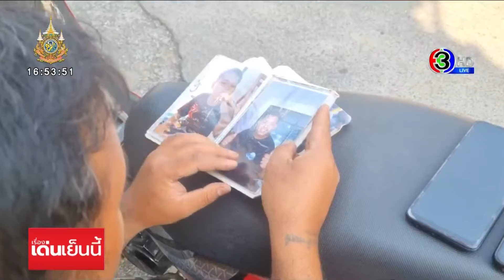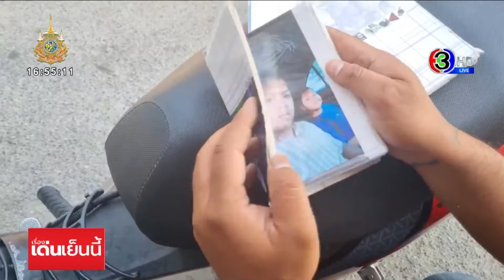สุดสลด! ด.ช.วัย 13 อาสากู้ภัย ถูกรถชนดับคาที่ พ่อทำใจไม่ได้ เผย อนาคตอีกไกล แต่ถูกคนเมาชน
เปิดนาทีเด็ก 13 ปี เป็นอาสาสนับสนุนกู้ภัย โบกรถช่วยเหลือรถยางแตกอยู่เลนขวาสุด ถูกรถชนเสียชีวิต พ่อสุดเศร้า ลูกมีจิตอาสา ชอบช่วยเหลือคน อนาคตไกล เป็นนักพากย์ สุดท้ายต้องมาตายเพราะคนเมาแค่คนเดียว

กล้องวงจรปิดจับภาพรถยนต์ฟอร์ดสีส้ม จอดเสียอยู่เลนขวาสุดของถนนงามวงศ์วาน โดยมีน้องวัย 13 ปี ยืนโบกรถไม่ให้มีอุบัติเหตุซ้ำซ้อน จู่ ๆ มีรถเก๋งฮอนด้าแอคคอร์ด สีขาว ขับพุ่งชนท้ายรถฟอร์ดสีส้ม จนไปชนร่างน้องกระเด็นข้ามไปอีกฝั่งถนน ทำให้รถเบนซ์ที่ขับสวนมาเบรคไม่ทัน ชนและทับร่างของน้อง

เหตุเกิดช่วงเที่ยงคืนครึ่งที่ผ่านมา บริเวณใต้ทางด่วน ถนนงามวงศ์วาน อำเภอเมืองนนทบุรี / ตำรวจ สภ.รัตนาธิเบศร์ เข้าตรวจสอบ พบรถยนต์ยี่ห้อฟอร์ด สีส้ม จอดเสียอยู่บริเวณจุดกลับรถใต้ทางด่วนงามวงศ์วาน มุ่งหน้าแยกพงษ์เพชร สภาพท้ายรถพังยับ โดยพบมอเตอร์ไซค์ฮอนด้าเวฟ สีดำ-แดง ล้มอยู่ ใกล้กันพบรถเก๋งฮอนด้า แอคคอร์ด สีขาว หน้ารถพังยับ จากการพุ่งชนมอเตอร์ไซค์ และรถยนต์ฟอร์ด สีส้ม

ส่วนที่ถนนผั่งตรงข้าม พบร่าง ด.ช.วีรยุทธ อายุ 13 ปี เป็นอาสาสนับสนุนกู้ภัยมูลนิธิป่อเต็กตึ๊ง นอนหงายเสียชีวิต สภาพศพมีบาดแผลที่ศีรษะ จากการถูกรถเบนซ์ สีขาว ที่ขับมาจากแยกพงษ์เพชรพุ่งชนอย่างแรก จนร่างกระเด็นไกลกว่า 100 เมตร โดยรถเบนซ์ได้รับความเสียหาย กระจกหน้ารถแตก ประตูฝั่งคนขับมีร่องรอยเฉี่ยวชน

ขณะที่กู้ภัยเข้าไปนำตัวคนขับรถฮอนด้าแอคคอร์ด ซึ่งเป็นคันต้นเรื่อง ออกจากรถ พบว่าเป็นชายค่อนข้างมีอายุ อยู่ในสภาพเดินเซ ทรงตัวไม่ค่อยอยู่ คล้ายคนเมา มีคนได้กลิ่นแอลกอฮอล์ฟุ้ง แต่เจ้าตัวไม่ยอมเป่าเครื่องวัดแอลกอฮอล์ และได้รับบาดเจ็บจากการถูกกระแทก กู้ภัยจึงนำตัวส่งโรงพยาบาล

นายศิวบุตร ขันทอง อาสาสมัครมูลนิธิป่อเต็กตึ๊ง เล่าว่า ตนได้รับแจ้งรถยนต์คันสีส้มยางแตก จอดเสียอยู่เลนขวา ถนนงามวงศ์วาน ฝั่งมุ่งหน้าแยกพงษ์เพชร จึงนำรถที่มีไซเรนมาจอดป้องกันเหตุ แล้วโทรศัพท์ประสานรถยก ผ่านไปประมาณ 2-3 นาที น้องที่เสียชีวิตขี่มอเตอร์ไซค์มากับลุง มาจอดท้ายรถสีส้ม แล้วน้องก็ลงมาช่วยโบกรถ อยู่หน้ารถคันสีส้ม จู่ ๆ รถเก๋งฮอนด้าแอคคอร์ดก็ขับมาชนมอเตอร์ไซค์ ไปชนท้ายรถฟอร์ดสีส้ม จนรถพุ่งไปกระแทกร่างน้อง กระเด็นข้ามไปฝั่งตรงข้าม ทำให้ถูกรถเบนซ์ที่วิ่งมาพอดีชนอย่างจัง แล้วลากร่างไปกับพื้นถนน ทำให้น้องเสียชีวิต ส่วนลุงของน้อง ได้รับบาดเจ็บเล็กน้อย

วันนี้ผู้สื่อข่าวไปที่ สภ.รัตนาธิเบศร์ พบกับ พันตำรวจเอก พิสุทธิ์ จันทรสุวรรณ ผู้กำกับการ สภ.รัตนาธิเบศร์ เผยว่า พนักงานสอบสวน ได้ส่งตัวชายที่ขับรถเก๋งฮอนด้าแอคคอร์ด ไปตรวจแอลกอฮอล์ที่โรงพยาบาลแล้ว ต้องรอผลตรวจ 7 วัน ระหว่างนี้จะทำงานในส่วนอื่น ๆ ก่อน เพื่อเตรียมแจ้งข้อหาต่อไป ส่วนคนขับรถเบนซ์ ยังไม่แจ้งข้อหา เพราะเป็นเหตุสุดวิสัย ตำรวจได้เรียกสอบปากคำในฐานะพยานแล้ว

จากนั้นได้ไปที่บ้านของน้องวีรยุทธ อยู่ที่ซอยเรวดี อำเภอเมืองนนทบุรี พบกับนายปรีชา อายุ 30 ปี พ่อผู้เสียชีวิต บอกว่า ลูกชายเป็นอาสาสนับสนุนกู้ภัยฯ ชอบช่วยเหลือคน ที่ผ่านมาเคยเตือนให้ระมัดระวังเวลาปฏิบัติหน้าที่ แต่ก็มาเกิดเหตุจนได้ วันเกิดเหตุตอนแรกพี่ชายโทรมาบอกว่า จะออกไปช่วยรถเสียกับลูกชาย สักพักโทรมาบอกว่ารถชนลูก ตนก็รีบตามไปที่เกิดเหตุ เจอพี่ชายร้องไห้อยู่ข้างลูก ตนเห็นแล้วช็อก ทำใจไม่ได้ ลูกเป็นคนดี จิตใจดี อารมณ์ดี ขี้เล่น ทำให้คนรอบตัวมีความสุข มีรอยยิ้ม และยังชอบช่วยเหลือพ่อแม่ ช่วยเหลือสังคม อยากเป็นจิตอาสาตามพ่อกับลุง

เป็นความใฝ่ฝันของเขา ที่อยากจะมีประสบการณ์ในการช่วยเหลือคน ปกติเวลาออกไปปฏิบัติงาน เสื้อผ้าจะมีเส้นสะท้อนแสง มีไฟฉาย และมีอุปกรณ์ต่าง ๆ สำหรับปฏิบัติงาน ตนอยากฝากถึงรถคันที่เมาแล้วขับ อยากให้ออกมารับผิดชอบกับเหตุการณ์ที่เกิดขึ้น ตนต้องมาสูญเสียลูกชายไป เพราะคนเมาแค่คนเดียว อนาคตลูกของตนยังอีกไกล ลูกชายเป็นนักพากย์เรือตัวแทนของโรงเรียน ไปพากย์ให้กับเทศบาลนครนนท์ มา 2 ปีซ้อน โดยมีคุณครูที่เห็นพรสวรรค์ ช่วยฝึกฝนให้ลูก พาได้ 2 ภาษา ล่าสุดเพิ่งไปพากย์เรือที่ท่าน้ำนนท์ ได้รางวัลรองอันดับ 1 พากย์ไทย

ด้านนายโจ้ อายุ 48 ปี ลุงผู้เสียชีวิต กล่าวว่า ตนได้รับแจ้งว่ารถเสียจึงขี่ไปดูกับหลาน โดยจอดมอเตอร์ไซค์อยู่ตรงกลาง และเปิดไฟไซเรนไว้ ผ่านไป 10 นาที ตนก็โดนชนสลบไป พอรู้ตัวอีกที ได้ยินคนบอกว่า หลานโดนรถชนลากไป จึงรีบตามหาหลาน มีคนพาไปดู เห็นแล้วทำใจไม่ได้ เพราะกระโหลกเปิด ตนเลี้ยงหลานมาตั้งแต่เด็ก ทำให้รู้สึกเสียใจมาก

เมื่อช่วงบ่ายที่ผ่านมา พ่อของน้อง นิมนต์พระสงฆ์จากวัดสมรโกฏิ ไปทำพิธีอัญเชิญดวงวิญญาณของน้องตามความเชื่อ เพื่อนำมาบำเพ็ญกุศลที่วัดสมรโกฏิ จากนั้นได้รับศพมาไว้ที่วัด เพื่อตั้งสวดพระอภิธรรมศพ โดยมีญาติสนิทเพื่อนฝูงรวมทั้งเพื่อน ๆ จากมูลนิธิปอเต็กตึ๊งมาร่วมในงานเป็นจำนวนมาก บรรยากาศเป็นไปด้วยความโศกเศร้า โดยมีพวงหรีดของพลตำรวจเอกต่อศักดิ์ สุขวิมล ผบ.ตร. ส่งมาร่วมแสดงความไว้อาลัยด้วย